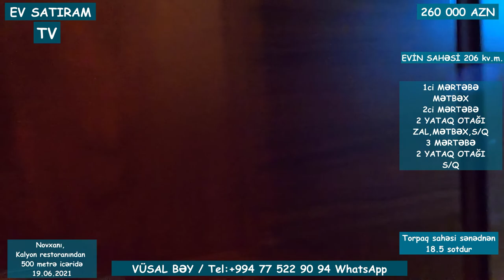BAĞ EVİ SATILIR KALYON RESTORANINDAN 500 METRƏ MƏSAFƏDƏ /Недвижимость в Баку / EV SATIRAM TV